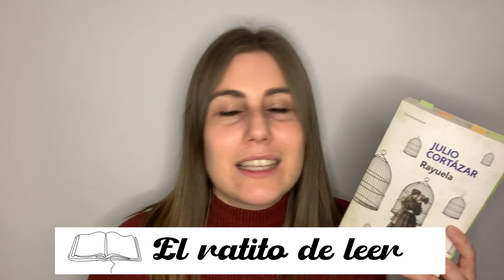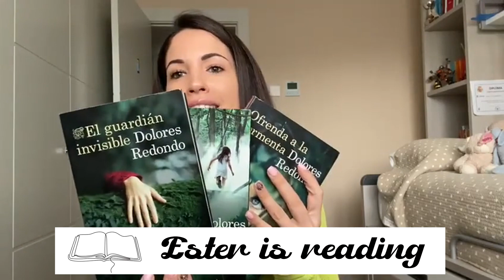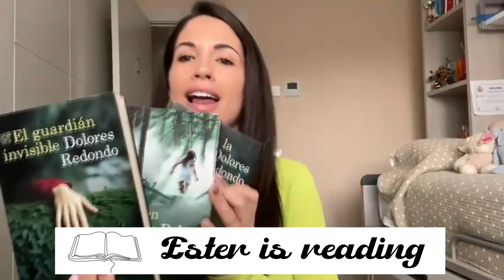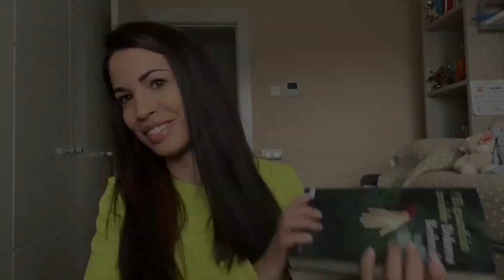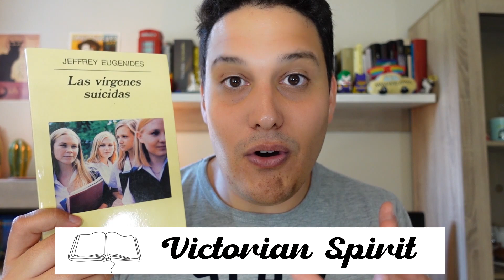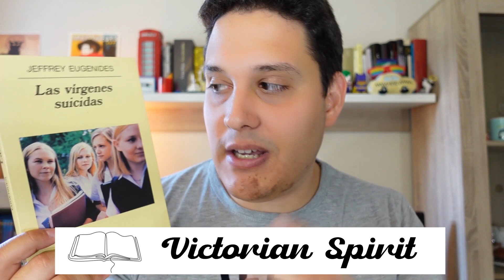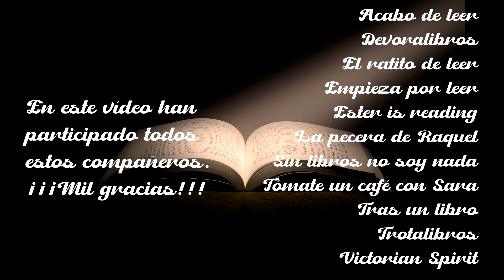¡Feliz día del libro! | QUIENTELOHADICHO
⬇️ ÁBREME ⬇️
¡¡¡Holi!!!
Hoy os trigo un vídeo súper especial para celebrar el día del libro.
Pero ...¡¡¡no estoy sola!!!  Hoy sí que sí, quedaos a ver el vídeo...

00:00 - Quién te lo ha dicho (Introducción)

Muchas gracias a:

03:23 - Acabo de leer
05:49 - Devoralibros
08:05 - El ratito de leer
10:25 - Empieza por leer
12:47 - Ester is reading
15:02 - La pecera de Raquel
17:28 - Sin libros no soy nada
20:46 - Tómate un café son Sara
21:28 - Tras un libro
24:24 - Trotalibros
25:46 - Victorian Spirit
27:52 - Agradecimientos

Dar las gracias también a muchos otros compañeros y compañeras que lo querían hacer pero, por sus circunstancias, no han podido.

♡ Podéis apoyar al canal comprando a través de amazon ♡

Además consigue una prueba gratuita de 30 días de Kindle Unlimited en el siguiente enlace: 🔻🔻

♡ Mi lista de libros por leer

¡Si queréis hacerme FELIZ, y os gustan los vídeos, dadle un like y compartidlo!
Me encantará que me dejéis un comentario con ideas de vídeos que os gustaría ver en un futuro o cosas que queráis compartir conmigo. Yo estaré feliz de contestaros.